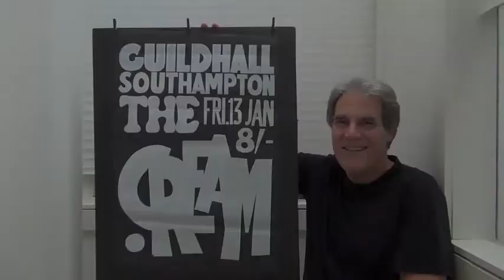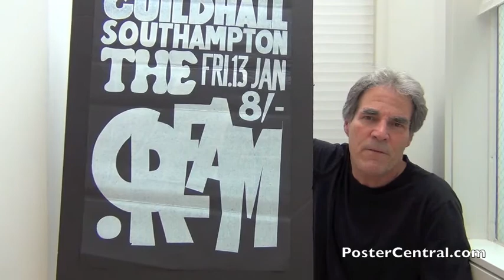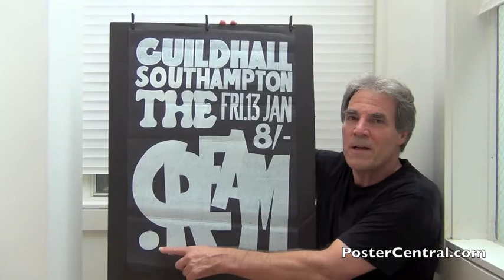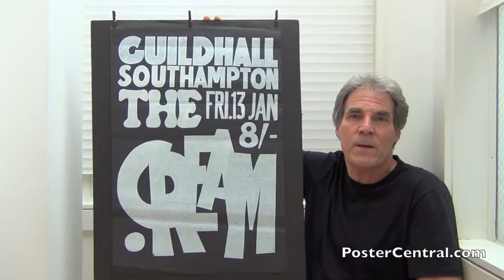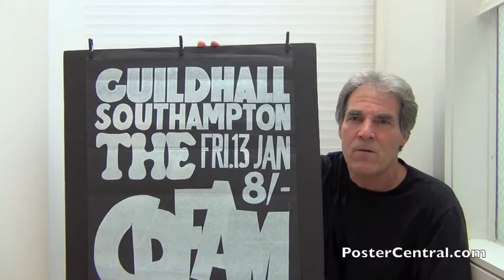Cream British Concert Poster 1967 - Eric Clapton 21 Years Old